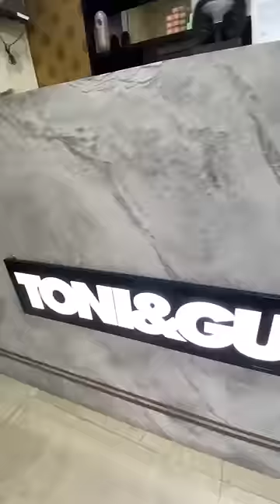My New Changeover